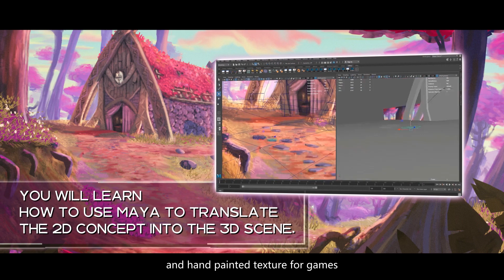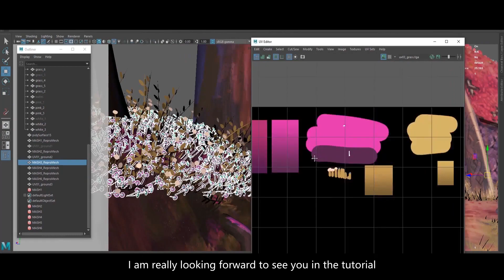Learn How to Create a Stylized 3D Environment Faking a 2D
This is a stylized environment creating workflow.
You will learn how to make your project looks like a 2D scene and all the process to make a composition of the video into Adobe Premiere.